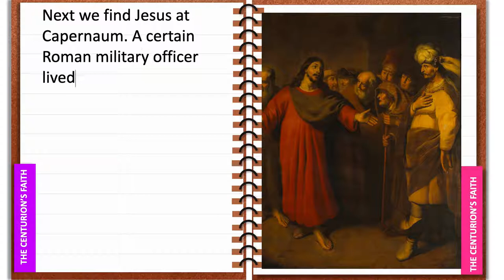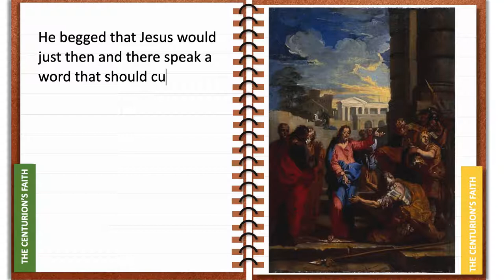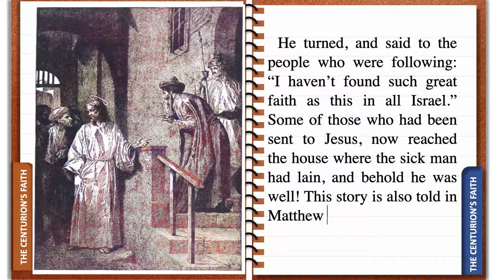THE CENTURION’S FAITH Bible Story - Sanoy